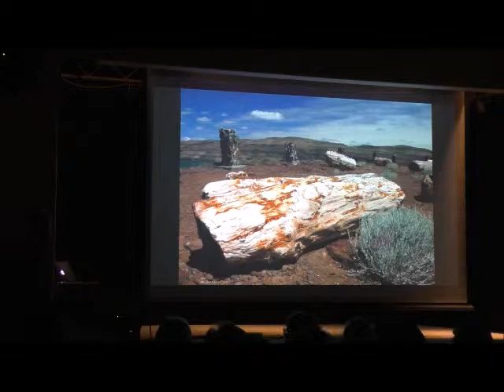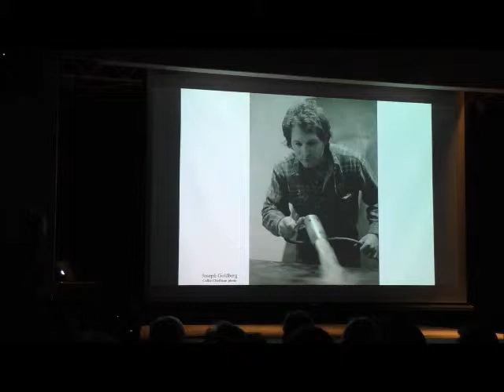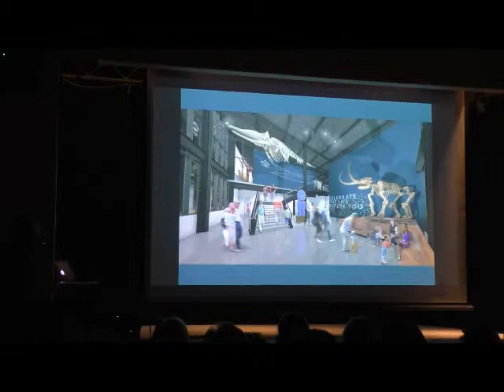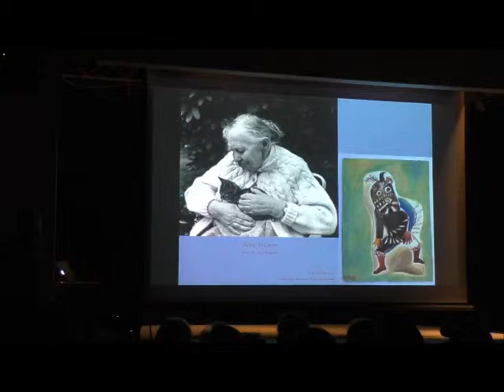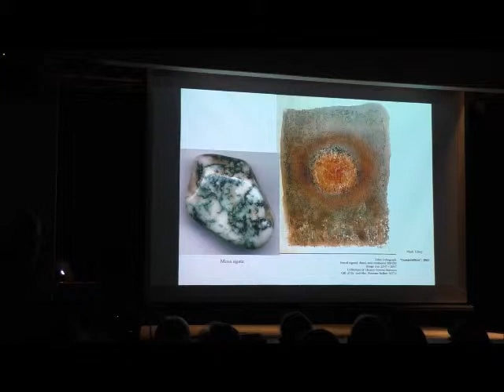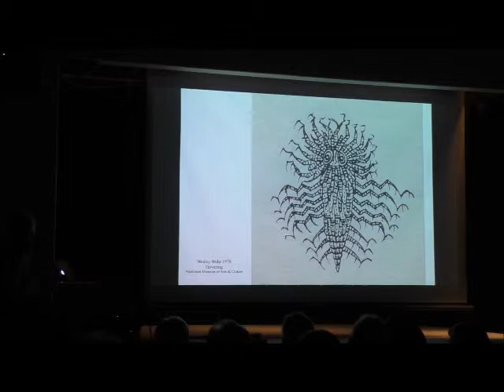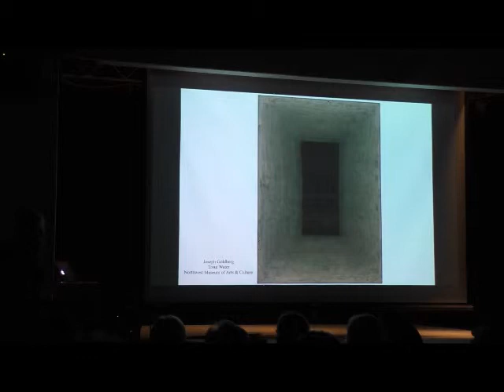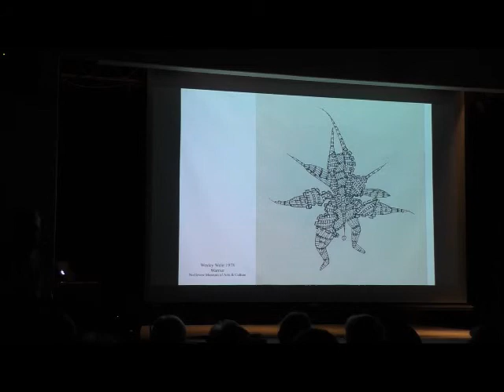A Deeper Vision: Wes Wehr and the Okanogan Highlands | with Jack Nisbet | Part 2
On Friday, March 1st, 2019, we explored how paleobotanist Wes Wehr experienced and helped to reveal hidden dimensions of the Okanagan Highlands.

Wehr combined his artistic feel for geologic time with knowledge of living and fossil plants to become one of the premier amateur paleobotanists in the world. Beginning in the late 1970s, he turned his attention to the Okanogan Highlands, digging extensively around Republic and across the border near Princeton, British Columbia. He was instrumental in assembling the combination of scientific and local educational facilities at the current Stonerose Interpretive Center and visualized the formations between the Cascades and the Rocky Mountains as fertile ground for long-term, sustainable study.